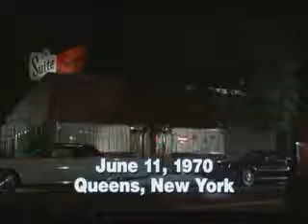Youtube poop Quentin Tarantino is sorry